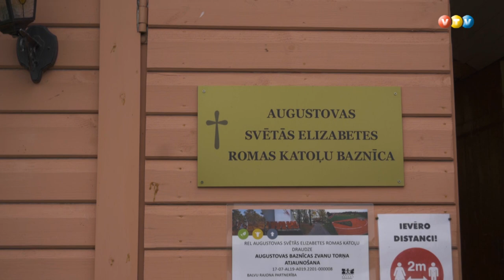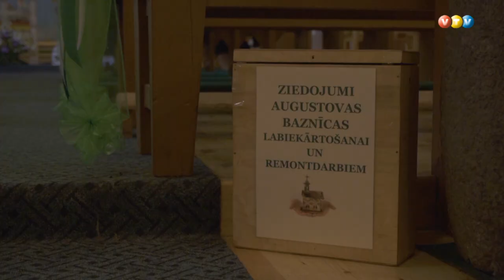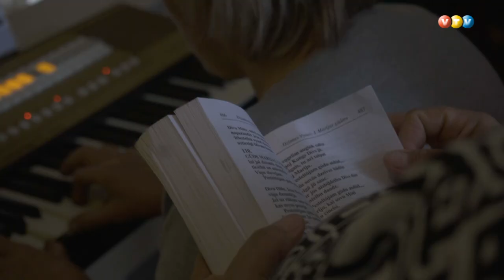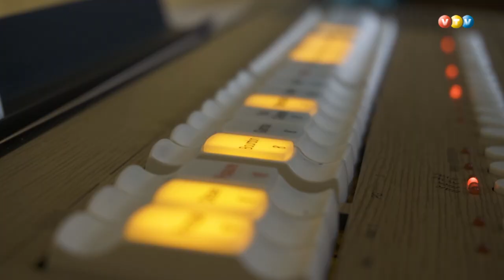Augustovas baznīcai Rugājos iegādatas ērģeles